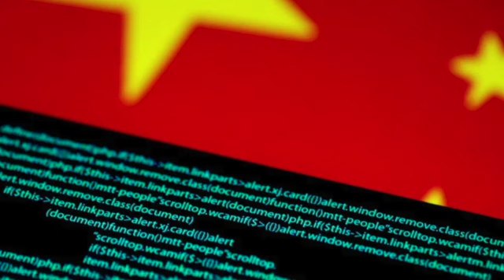伦敦首相府遭汽车冲击；瓦格纳巴赫穆特撤军；泽氏称F16到来预示俄失败；俄罗斯驱逐瑞典外交官；俄专家叛国跟中国有关？李辉将访俄；台湾承认开战“很惨”；中国汽车制做商内卷（晚间新闻|荷兰粤语频道）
伦敦唐宁街首相府遭汽车冲击
乌克兰称击落袭击的无人机
瓦格纳巴赫穆特撤军
泽氏称F16的到来预示俄罗斯失败
俄罗斯驱逐瑞典外交官
俄专家叛国罪跟中国有关？
李辉将访俄罗斯
中国批五眼联盟关于黑客组织活动报告
台湾承认开战“真的很惨”
中国汽车制做商内卷